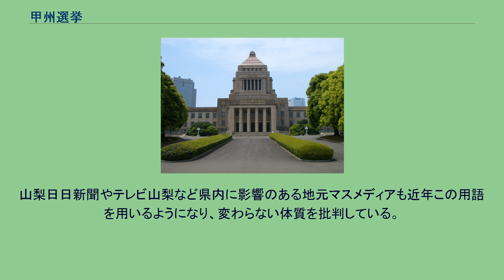甲州選挙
甲州選挙（こうしゅうせんきょ）は、山梨県における選挙戦の特徴のことを指す。
“甲州”は山梨県の令制国である「甲斐国」から。
山梨県は基本的に内向的社会と言われており、町内会や無尽会などの内向的コミュニケーションが活発である。
また山梨県は地縁血縁や近所の結び付きが強く、経済的・社会的後見を受けるために擬似的な親子関係を結ぶ親分子分慣行が残り、地域によっては集落全体が親戚というところもある。
選挙に出馬する候補者はこの内向的コミュニケーションを利用し、県内各所にある町内会や無尽会、地縁血縁をとりまとめて選挙戦を行うことが多い。
戦後には親分子分慣行は衰退するものの、1955年の第3回統一地方選挙を契機に再び同族意識が活性化し、山梨県選挙管理委員会では「話し合い活動」を展開し、甲州選挙の撲滅に努めている。
この方法をいち早く行ったのが金丸信である。
金丸は数多くの仲人親となり、地元有力者や政治家との間にも心情的な親子関係があり、選挙に際してはこの組織を駆使し山梨県内において強固なる地盤を築き上げ、国政においても影響力を持ち「政界のドン」と言われるまでにのぼり詰めていった。
その後山梨県選出の国会議員や山梨県知事、山梨県議会議員もこの方法を取り入れていき、確固たる地盤を築き上げていくケースが多い。
事前にある程度の票がまとまりさえすれば選挙運動をしなくても当選することが多いため、マニフェストなど方針を定めない選挙運動を行うケースが多い。
告示後も地縁血縁のみを集めて決起集会を行う、ポスターの掲付を行わない、選挙カーではただ名前を連呼するだけという運動がよく見られる。
極端な例になると集落ごとに集会で候補者を決めたり、代表者同士で話し合いをして選挙戦にならないようにする地域もある。
このため政治知識をあまり持たなかったり方針を明確にしない候補者が当選することもあり、当選後も活動が明確でない首長・議員がいる。
地元紙の調査では2009年度議会において一般質問を丸一年行わなかった県議・市町村議が3割以上に達している。
甲州選挙での組織は内向的であることから支持組織の相違による対立や党本部の意向に反して独自方針・活動を行うケースがあり、結果として組織が分裂状態となる場合がある。
顕著なのが自由民主党（自民党）の山梨県連であり、山梨県全県区時代は日本社会党と交流があった金丸信と日本社会党と距離を置く田邊圀男・堀内光雄との対立（1991年山梨県知事選挙を参照）をはじめ、郵政選挙では郵政民営化に反対票を投じて造反した堀内光雄・保坂武に対して自民党本部は対立となる候補を擁立して公認したが、山梨県連は堀内と保坂を支持したことで党本部との軋轢を招き、郵政選挙後も山梨県第2区では堀内光雄の支持基盤を引き継いだ堀内詔子と郵政選挙で堀内光雄の対立候補として擁立した長崎幸太郎との争いが続き、党県連内では堀内を支持する勢力と長崎を支持する勢力で分裂状態となり、国政選挙や県知事選挙で独自候補の擁立に影響が生じている（2015年山梨県知事選挙を参照）。
票を取りまとめるために、贈賄罪や公職選挙法に抵触すると承知しながらも、組織ぐるみで平然と選挙違反を行うケースが後を絶たず、投票終了後に運動人や支持者が逮捕・立件されることが風物詩と化している。
21世紀に入ってもこの状態が続いており、公職選挙法違反などによって逮捕者や当選無効、議員失職が相次いている。
上記のように甲州選挙が続いているが、以下の通り「甲州選挙」を嫌う有権者の反発により通用しない事象が発生したり、対立から歩み寄りへ転換するケースも発生している。
衆参両議院選挙や山梨県知事選挙、統一地方選挙の時期になると全国紙などの広域マスメディアでは必ずといっていいほど取り上げられ、組織ぐるみの集票活動や常態化している選挙違反などを持ち出しては山梨県における社会構造を問題視する記事が書かれることが多い。
山梨日日新聞やテレビ山梨など県内に影響のある地元マスメディアも近年この用語を用いるようになり、変わらない体質を批判している。